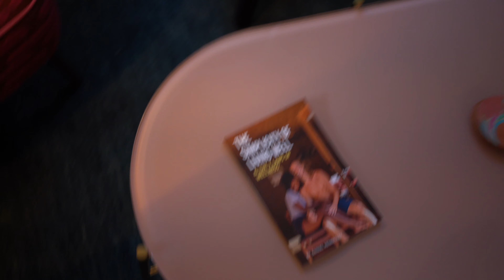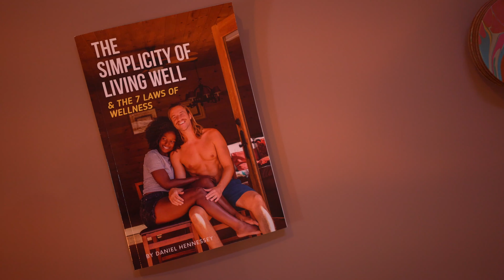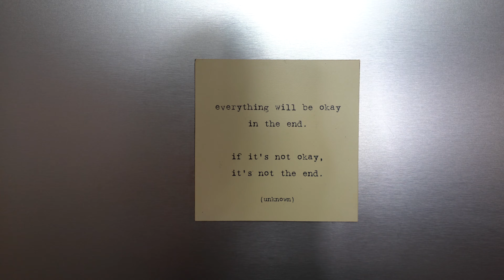Come over...We're Making Pasta!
🌿 DAN'S NEW BOOK: The Simplicity of Living Well & the 7 Laws of Wellness

Hey ya'll. We are out here in ATL cooking together. 🥰 Enjoy the chill vibes.